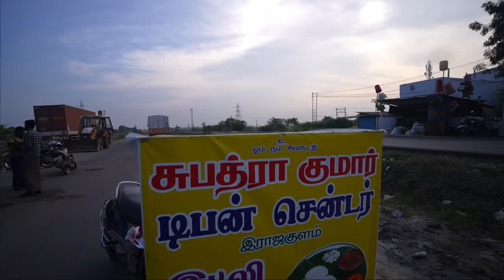ஊறவச்ச மெதுவடை, நெய்மணக்கும் பொங்கல் ஒரு புடி பிடிக்கும் மக்கள்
Subathra Kumar Tiffin